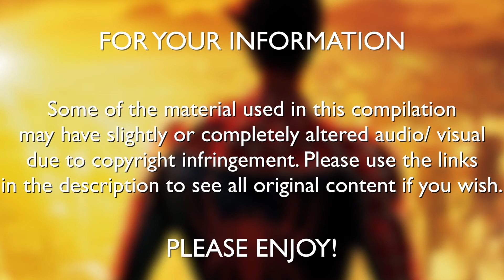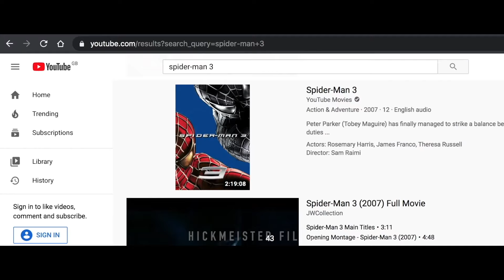MR. DITKOVICH MEME COMPILATION!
A compilation of Mr. Ditkovich memes created by myself. If you wish to view all of the original videos, please use the link below to do so. I really hope you enjoy!

Reaction videos are completely fine!